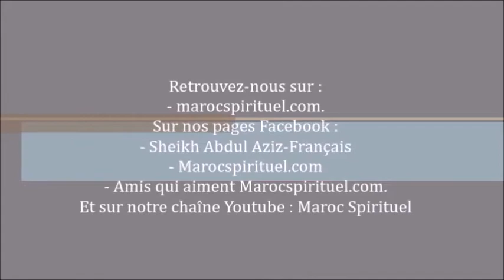Pas de spiritualité sans conformité au Coran et à la Sunnah ! (partie 1)